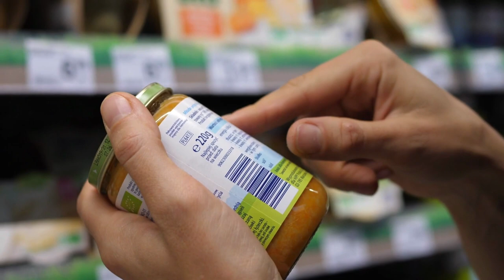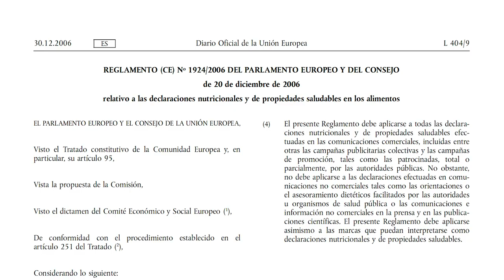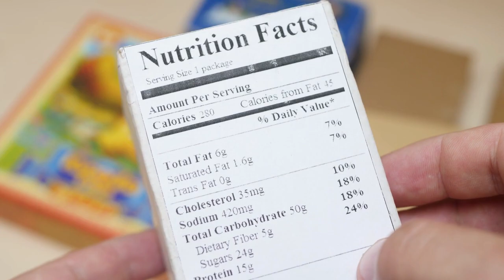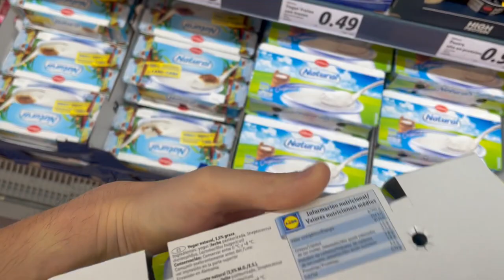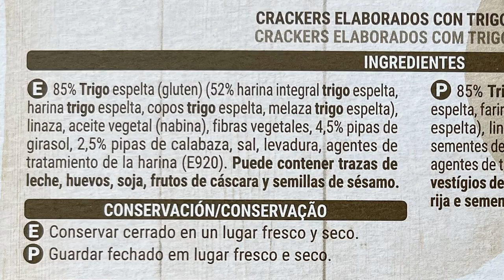Cómo LEER el ETIQUETADO ALIMENTARIO: la GUÍA DEFINITIVA | SefiFood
Entender toda la información que encontramos en la etiqueta de un producto puede resultar bastante complicado. ¿En qué debemos fijarnos primero? ¿Cuál es la importancia del listado de ingredientes? ¿Y de la tabla nutricional?  Hoy nos adentramos en las profundidades del etiquetado alimentario. Te cuento qué reclamos son útiles para informarnos y cuáles son puro relleno.

Partes del vídeo:
00:00 Introducción
01:44 ¿Sellos saludables? Vista frontal del envase
03:17 Eco y bio
03:59 Declaraciones nutricionales: light, fuente de fibra, bajo en sal, alto en proteínas
05:20 Tabla nutricional y sus problemas
08:07 Listado de ingredientes
09:43 Mucha información y poca claridad